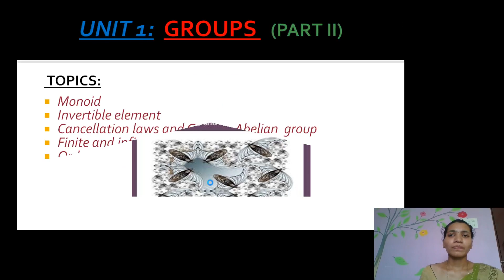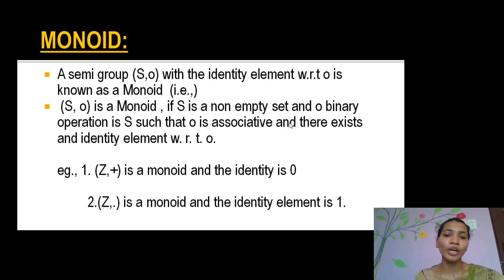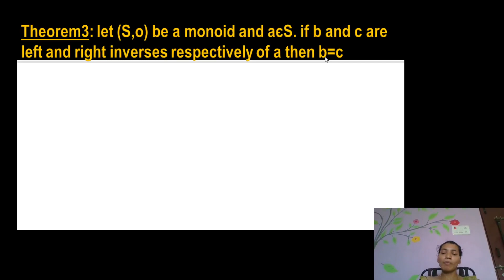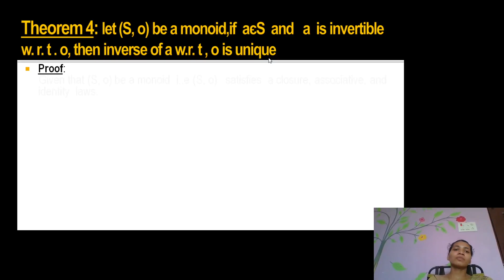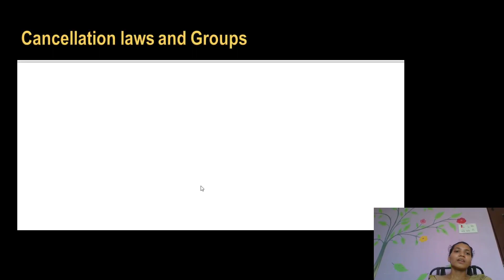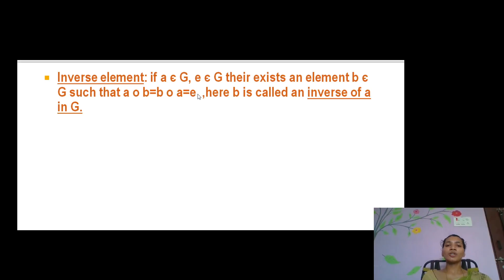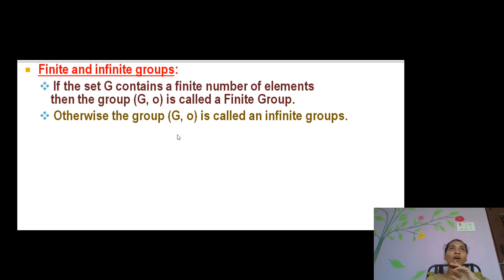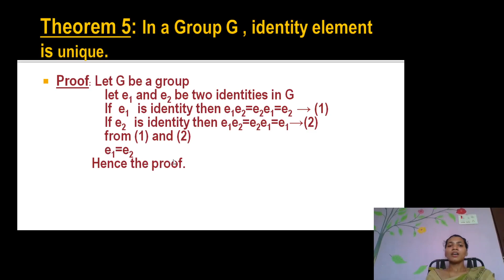2. II BSc 3rd Sem - Maths - Abstract Algebra - GROUPS - Part 2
II B.Sc 3rd Semester     -      Mathematics
Paper : Abstract Algebra
Topic :  GROUPS
              Monoid, Invertable Element

              Cancellation Laws & Groups , Abelian Group